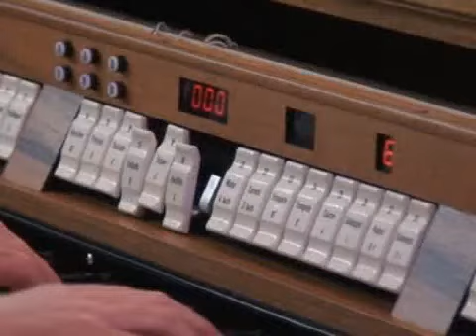Frische Klänge in Olewig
Trier-Olewig, 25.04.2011: Die Orgel in Trier-Olewig ist von Grund auf renoviert worden. Das Geld, ein sechsstelliger Betrag, brachte der Orgelbauverein auf.